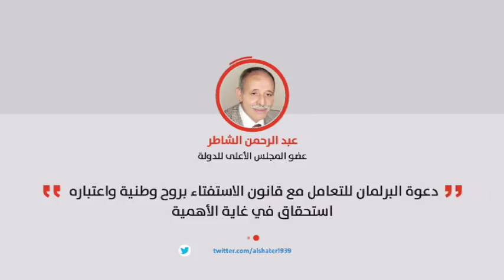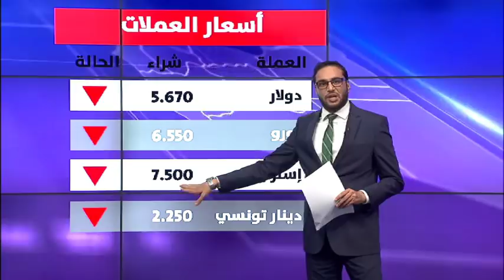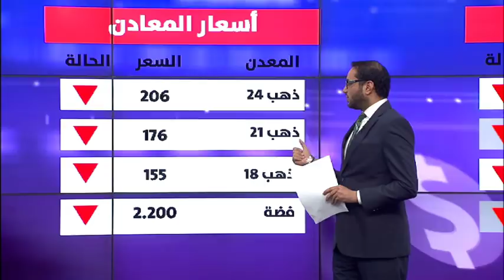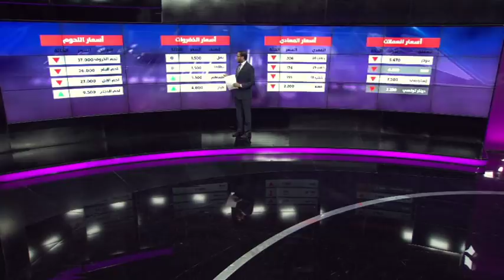النبأ اليوم 03-08-2018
تقديم:محمد الشبيني وهيفاء حامد